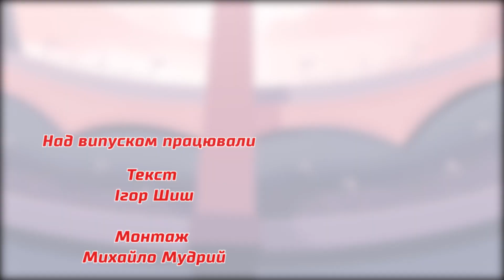Ігропис #19 — Battlefield V, «Корсари 4», Turok та інше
Новий випуск "Ігропису" прилетів до вас, прихопивши разом із собою новину про придбання Brawhalla, про чутки щодо Battlefield V, про цікаву забавку One Hour One Life, про перевидання Turok на Xbox One, про розгортання скандалу навколо «Корсарів 4», а також про дату релізу Detroit: Become Human. Приємного перегляду!